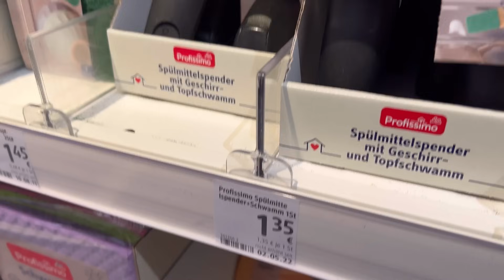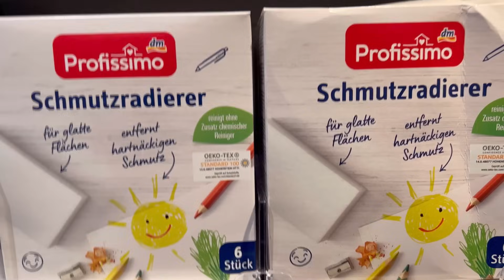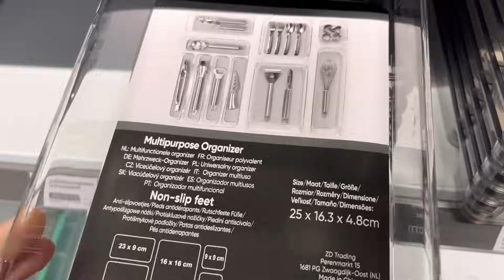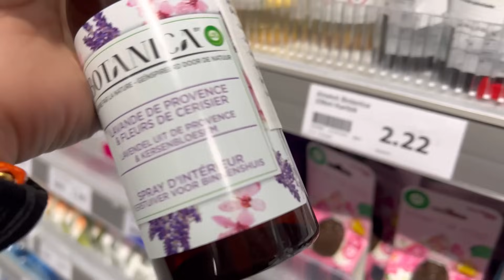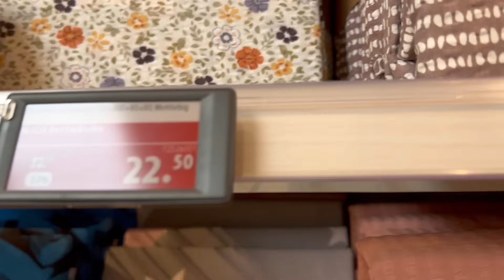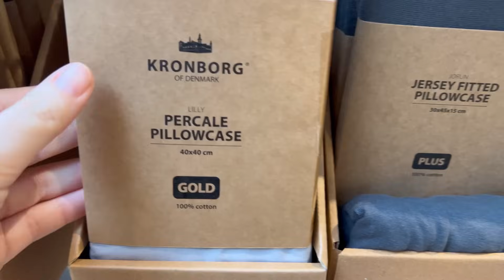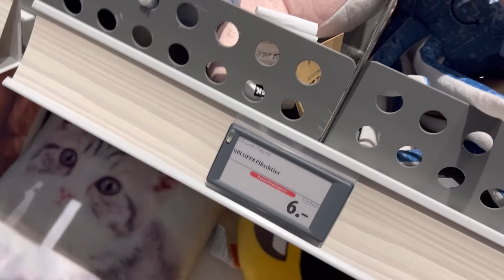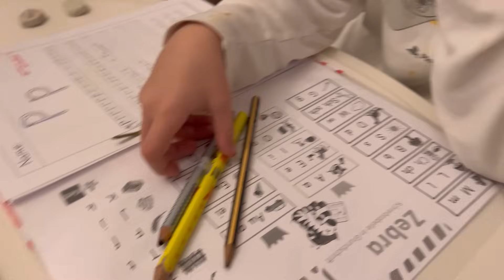Yavaş yavaş eşyalarını getiriyor🧐⁉️Mobilya bakmaya devam ediyorum⁉️Tavuklu börek💯 günlük Vlog.